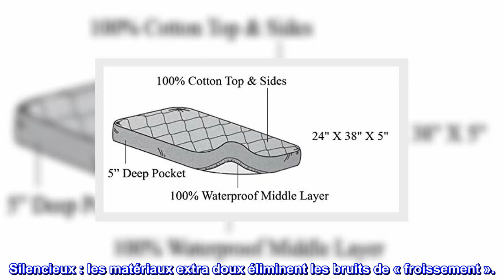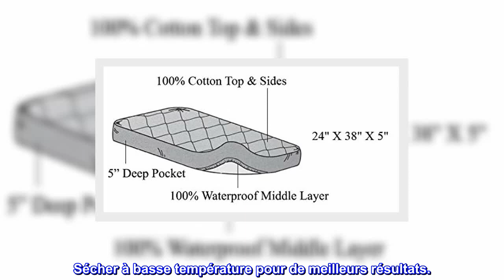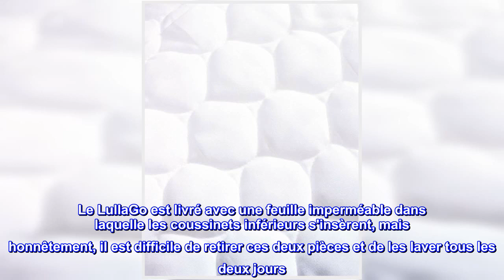Bon produit - American Baby Company Housse de matelas imperméable en coton matelassé portable/mini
Haut : 100 % coton ; Milieu : 100 % polyester ; Dos : couche imperméable. Mesure 24 pouces x 38 pouces x 5 pouces. Convient aux matelas Mini-berceau jusqu'à 3 ".
Excellente protection pour aider à sauver le matelas.
Silencieux : les matériaux extra doux éliminent les bruits de « froissement ».
NETTOYAGE FACILE : Nos tampons constituent un moyen facile de nettoyer après un accident nocturne occasionnel. Il suffit de les retirer et de les jeter au lavage. Valeur : poches profondes avec bordure élastique pour un ajustement parfait. Lavable et séchable en machine.
Valeur : poches profondes avec bordure élastique pour un ajustement parfait. Lavable et séchable en machine.
La housse de matelas ajustée imperméable portable/taille mini a une couche supérieure 100 % coton avec un motif matelassé pour le confort de bébé. La couche intermédiaire est en polyester doux avec une couche arrière imperméable. Cette housse de coussin mesure 61 x 96 cm avec des poches de 12,7 cm avec élastique tout autour pour un ajustement parfait et sûr sur le matelas. Laver à la machine à froid avec des couleurs similaires et utiliser un agent de blanchiment sans chlore si nécessaire. Sécher à basse température pour de meilleurs résultats.

Compatible Chicco LullaGo
Je l'ai acheté pour l'utiliser avec le lit/berceau portable Chicco LullaGo. Il mesure 19" sur 33" et ce produit mesure 18" sur 36" donc c'était un peu trop long mais je n'ai pas remarqué qu'il était court sur les côtés. Cela correspondait plutôt bien. Une fois qu'il a été caché dessous et qu'une feuille a été placée sur le dessus, vous ne remarquez même pas qu'il est là. Le LullaGo est livré avec une feuille imperméable dans laquelle les coussinets inférieurs s'insèrent, mais honnêtement, il est difficile de retirer ces deux pièces et de les laver tous les deux jours. C'est aussi la seule chose qui protège le rembourrage des taches et des odeurs et de tout ce qui pourrait lui arriver, de sorte que le protecteur imperméable est un moyen plus simple de le retirer en cas d'accident. J'avais aussi peur de porter le drap LullaGo en le lavant beaucoup. Cela a été une bouée de sauvetage. Je le recommande complètement.